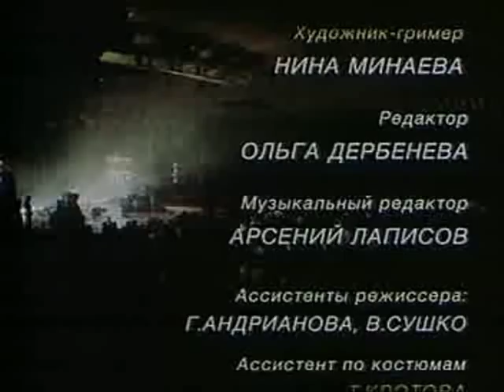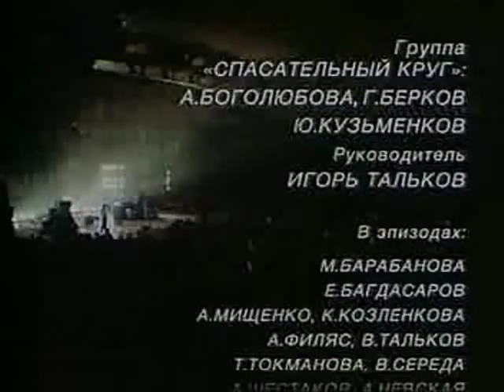Игорь Тальков в фильме Охота на сутенера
Звучат песни:
- Родина моя
- Примерный мальчик
- Спасательный круг
- Фатальная колесница